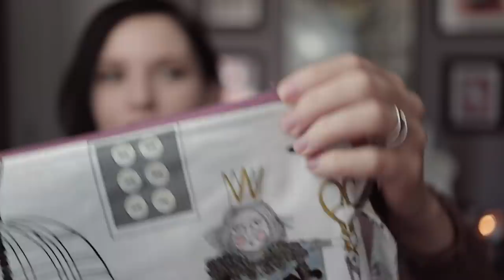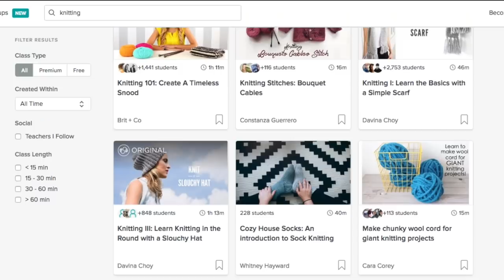VOOLENVINE: Q&A - "How Did I Start Voolenvine Yarns?"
In this special "Ask Me Anything" episode, I'm answering your questions! Including:

- How did I start my yarn dyeing business?
- What's a typical work day like?
- What did I do before I became a yarn dyer?
- What is my creative process?
- Where do I keep my scrap yarn?

... and more!

▶▶▶ SHOW NOTES

SKILLSHARE.com

▶▶▶ PATTERNS MENTIONED

▶▶▶ PODCASTS MENTIONED

▶▶▶ SHOP UPDATE

Sunday, December 2 @ 10am ET